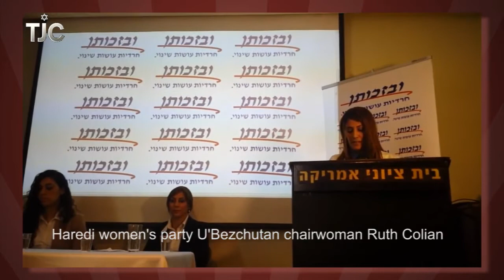Clip from The Salon Ep. 37: Israeli Elections and Ultra-Orthodox Women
In this clip from episode 37 of TJC's The Salon, American Jewish women reflect on the impact made by the haredi women's political party, U'Bezchutan, which was formed for the recent Israeli elections.
This episode of The Salon features Dr. Esther Altmann, Director of Pastoral Counseling at Yeshivat Maharat, Lenore Skenazy, host of the DiscoveryLife TV show "World's Worst Mom"; and Andrea Salwen Kopel, Executive Director of National Council of Jewish Women - NY Section.
The Salon is hosted by Forward Editor-in-Chief Jane Eisner, with Rachel Sklar, founder of Change the Ratio and TheLi.st.
Watch the complete episode on The Jewish Channel on cable.